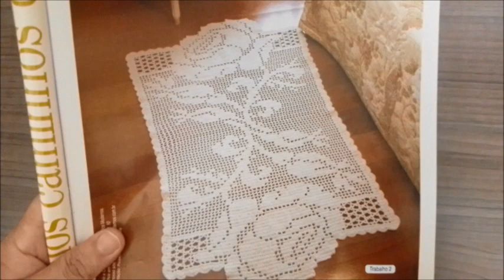TAPETE DE CROCHÊ 2 ROSAS#3#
MATERIAS UTILIZADOS- 2 CONES (800GR) BARBANTES 4/6 , AGULHA 3,5 mm
MEDIDAS - 1,44 cm x 82 cm